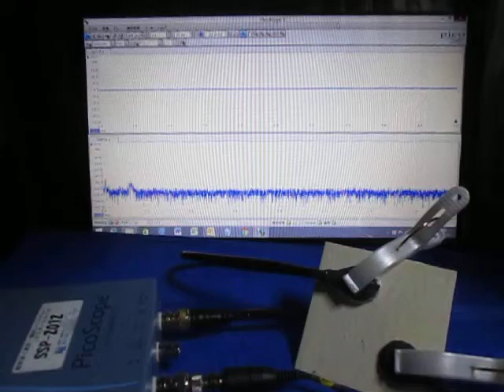超音波システムの発振制御技術 （超音波システム研究所 ultrasonic-labo）